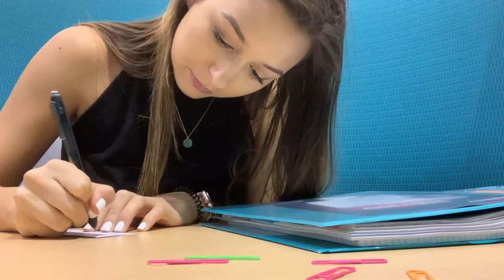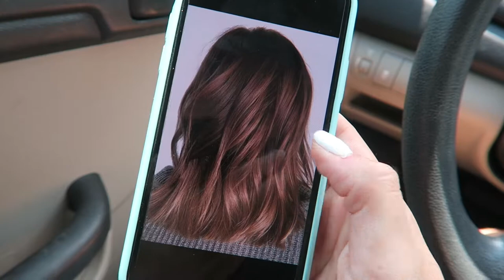VLOG: New hair, melting pot anniversary, studying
Thank you guys for watching a collegedayinmylife ! Today I spent my morning getting extra help in College Algebra on campus. I got my hair done for Fall. Chad I finally reached 5 years together and so we went on a little date to the melting pot to celebrate. It was a great day! So glad I got to bring you along.